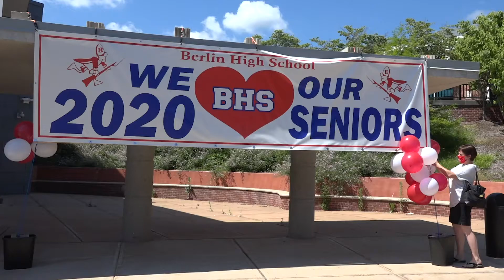BHS Senior Car Parade